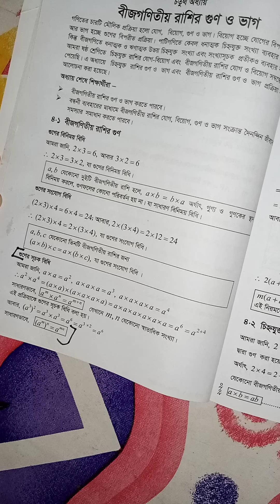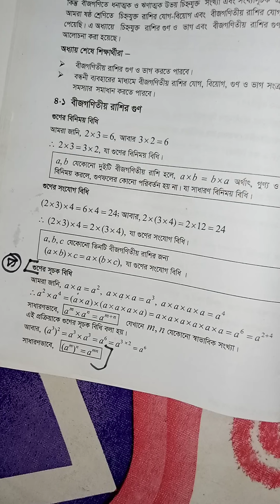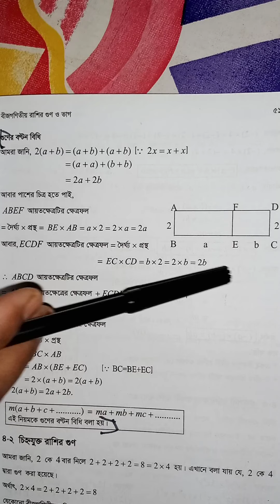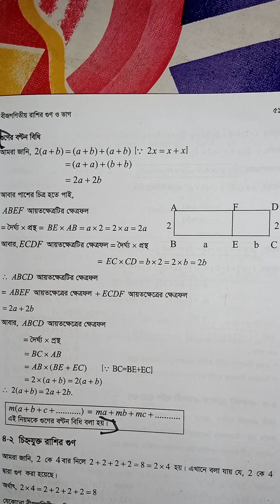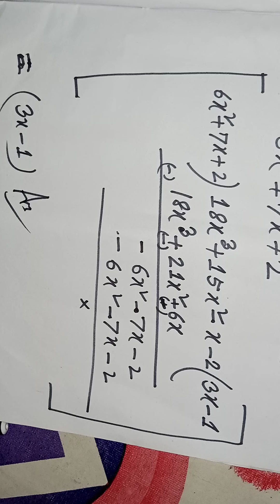class seven math assignment (13 th week)